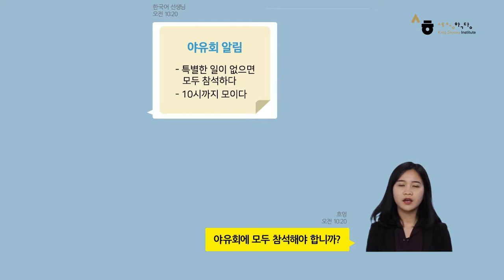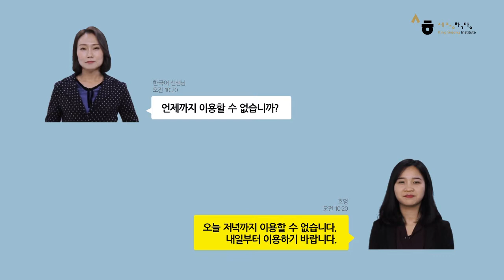Business Korean2 (Ch5. Communication at work)_Part1_Speaking_KOR